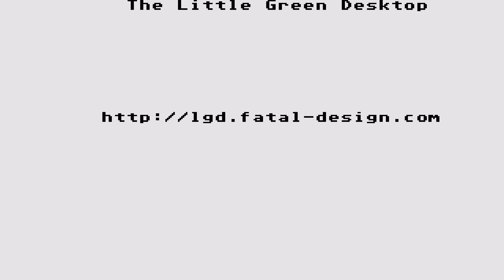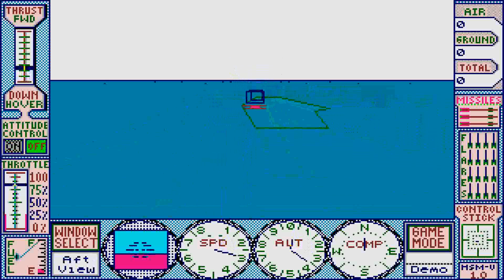STE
1) "GAME DEVELOPER" (GAME INTRO)
2) "GAME PUBLISHER" (GAME INTRO)
3) "MENU" DEVELOPER" (FOR ATARI ST GAMES - WHEN THE MENU STARTS)
4) TEAM WHO "CRACKS" GAME (INSIDE DECOMPACTER FROM ATARI ST OR IN THE AMIGA CRACKTRO)
5) VERSION OF UTILITY "CRACK TEAM" USES (AFTER GAME SELECTION IN MENU IN ATARI ST)
6) PROGRAMMER(S) WHO PROGRAMMED GAME (GAME START SCREEN, AND SOMETIMES EVEN IN "HIGH SCORE TABLE".

1) THE GAME EXISTS IN ONLY ONE VIDEO UPLOAD BUT THE UPLOADER "TALKS CONTINOUSLY",THEN THIS IS USELESS FOR ME AND I UPLOAD THE SAME GAME WITHOUT SPEECH
2) IF ANOTHER GAME UPLOAD (ONE ONLY VIDEO) IS FROM EXTERNAL "BAD" CAMERA WITH BAD SOUND,THEN I UPLOAD IT,AGAIN BECAUSE THE OTHER VIDEO IS USELESS...ETC ETC.WELL,FOR ME THESE GAMES ARE NOT "EXISTS" ON YOUTUBE
3) ALSO IF THE GAME HAS "FAKE" MUSIC SUCH AS FOR HYPOTHETICAL EXAMPLE OF "PACMAN" WHICH IN THE VIDEO YOU HERE INSTEAD GAME AND SAPLES "SAMANTHA FOX",THEN THE GAME IS USELESS,AGAIN,FOR ME.

INTERESTING